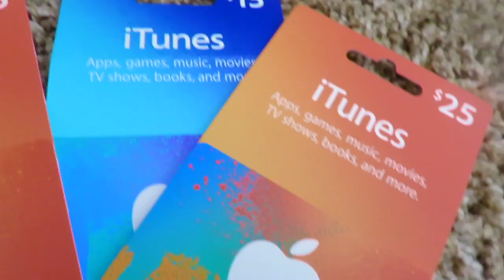What I Got For Christms 2016!!🎅🏼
Today I am showing you guys what I got or Christmas 2016!! I am NOT trying to BRAG in any way! I am so thankful for all these gifts! I love you all and have a Merry Chritmas and happy holiday!! Byee!